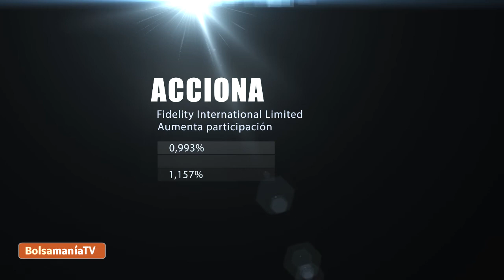Vídeo Insiders viernes 6 de febrero 2015